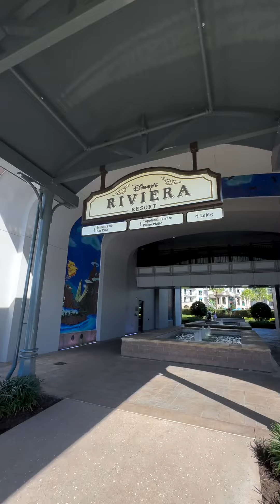Take a ride on Disney’s Skyliner with us to the Rivera Resort.